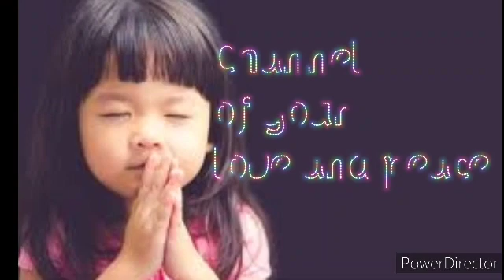13th September Reflection in English